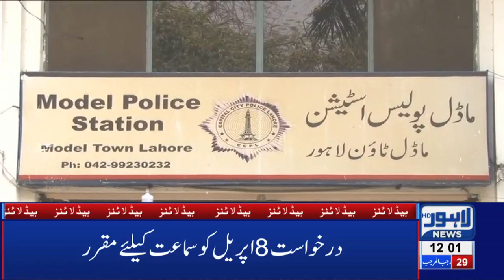12 PM Headlines Lahore News HD – 6th April 2019